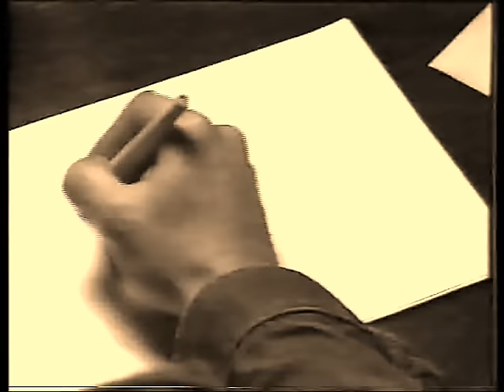Pavlos Sidiropoulos-Stin K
Studio video clip